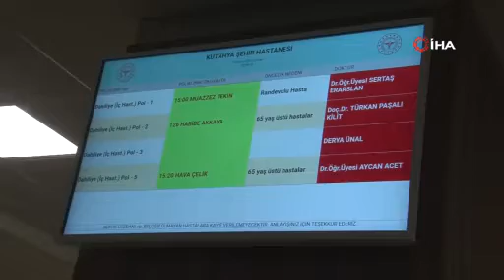Kütahya Şehir Hastanesine yoğun ilgi; Çevre illerden de hastalar geliyor